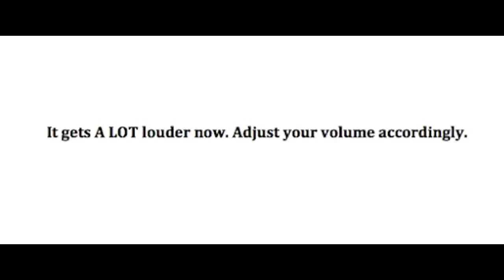Bonzoleum's FIRST VIDEO WITH MODERN PICTURE & SOUND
The First Video Ever With The NEW SOUND SYSTEM.